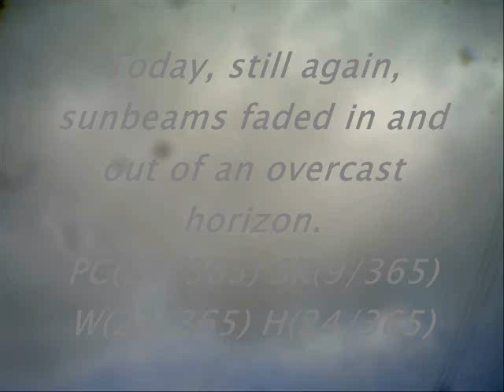Today's Current WE-ther - Okinawa 2011 - 24 Jul